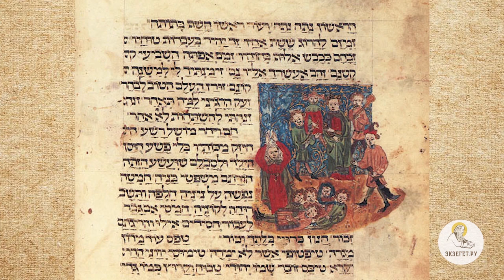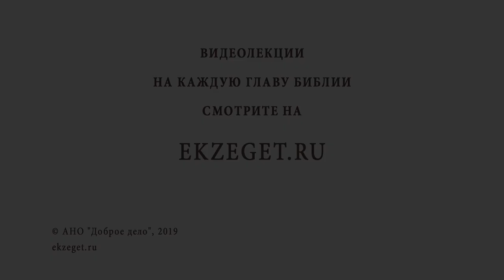Традиция молиться об усопших. Протоиерей Олег Стеняев.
В сегодняшнем видео с протоиереем Олегом Стеняевым говорим о традиции молиться об усопших и касаемся следующих тем:

🔸Бог живых.
🔸Продолжение бытия после смерти.
🔸Сила любви.
🔸Почему нельзя хулить Бога?
🔸Молитва за усопших в Ветхом Завете.
🔸Воскрешение Лазаря.
🔸Жертва за грех.
🔸Награда скончавшихся в благочестии.
🔸Надежда на всеобщее воскресение из мертвых.
🔸Плодотворная молитва.
🔸Поминки за умерших.
🔸Участь праведных и грешных.
🔸Какая заслуга могла остаться у усопших?
🔸Божие милосердие не ограничено земной жизнью.
🔸Забота Господа о святых.
🔸Мученики за веру.
🔸Церковь земная и небесная.
🔸Проблема одного, проблема всех.
🔸Завет любви.
🔸Подражание наставникам нашим.
🔸Как исполнить закон Божий?

📜 Читать Послание ап. Иакова, глава 5, стих 16 (с толкованиями)